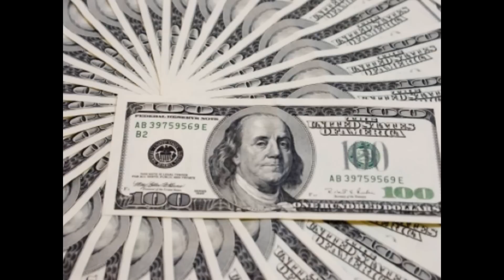Red Panamera Riddim Mixx | Lutan Fyah, M-Gee, Kari Jess Plus More | Jan 2013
Red Panamera Riddim featuring Lutan Fyah, Dogalog, M-Gee, Kari Jess, GMaffiah, Rsny, Mr Smalls and more. produced by Nijahdiproducer for Hibred Muzic. Medley mix done by Ultra Star International.